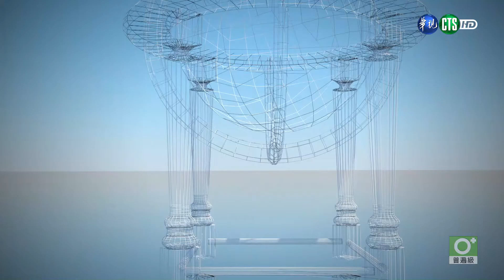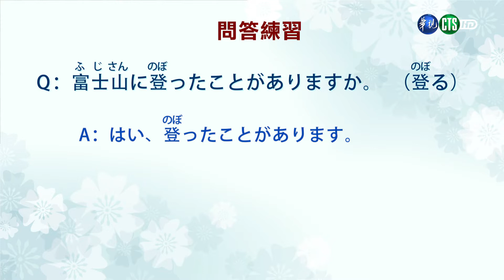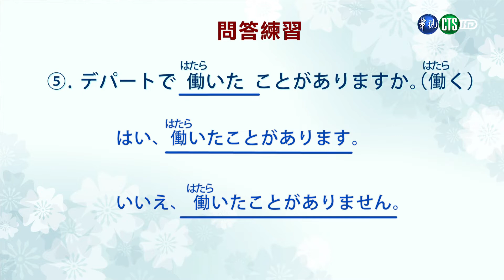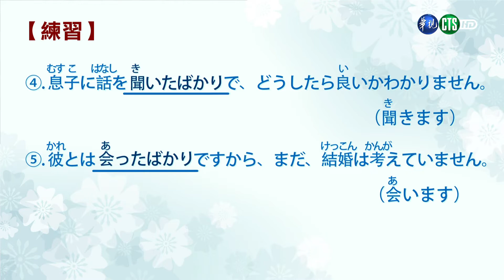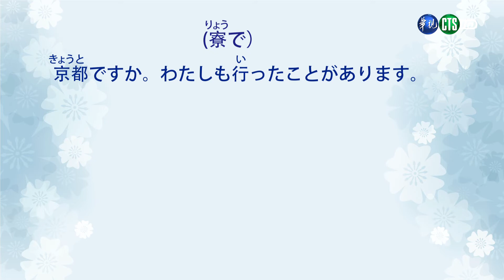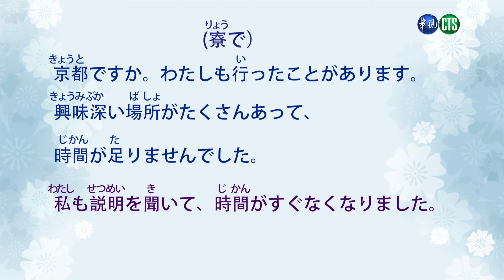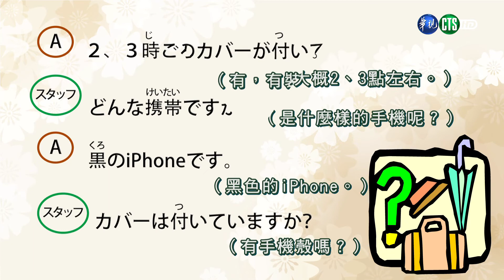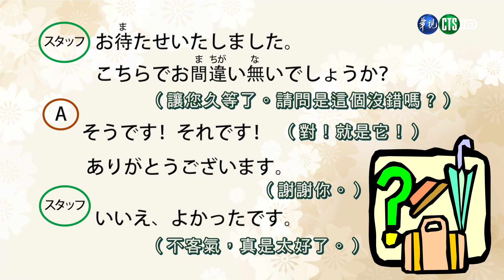日文（二）（商專） 第17講